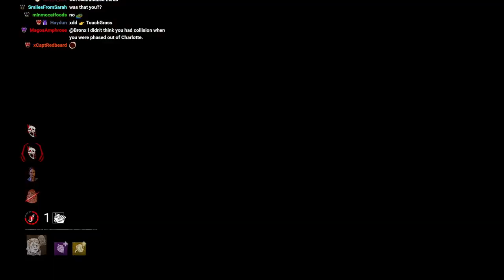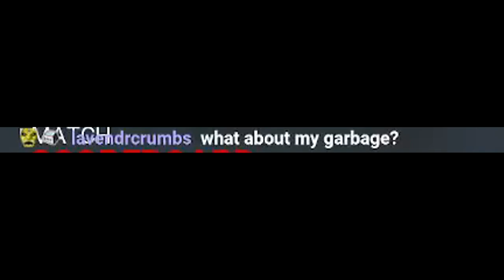Victor's had enough gen rushing